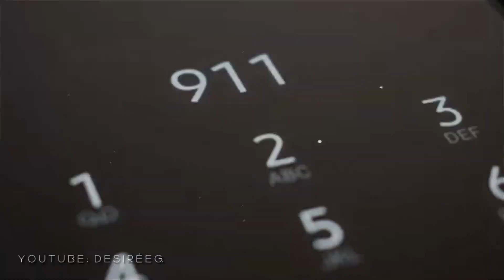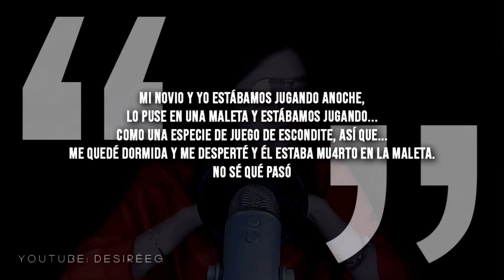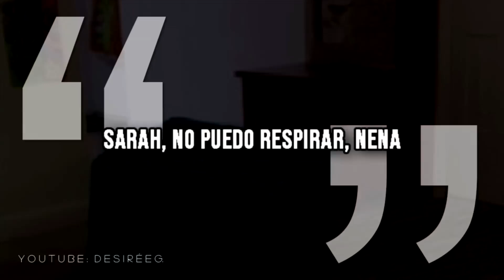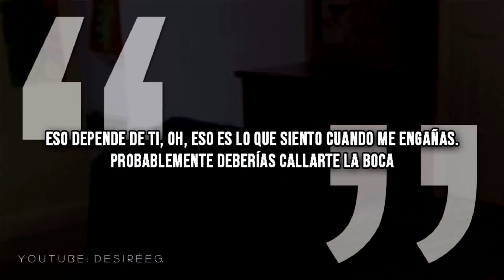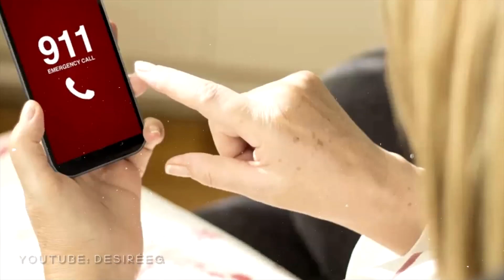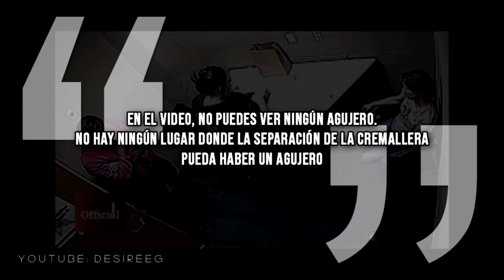ENCERRÓ a su ESPOSO DENTRO de la MALETA HASTA QUE... | EL TERRIBLE CASO de SARAH BOONE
Hoy les traigo un nuevo un caso policial, una historia de la vida real. Esta vez se trata del caso de Sarah Boone y su esposo.